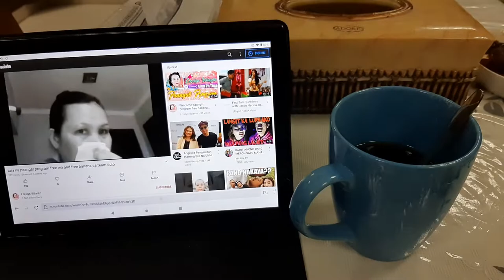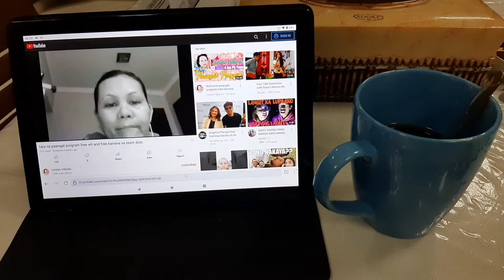my laptop with coffee short vedio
short vedio